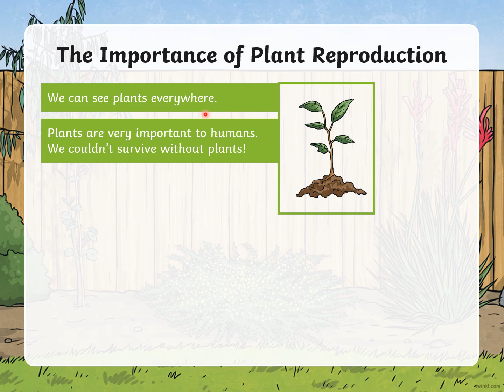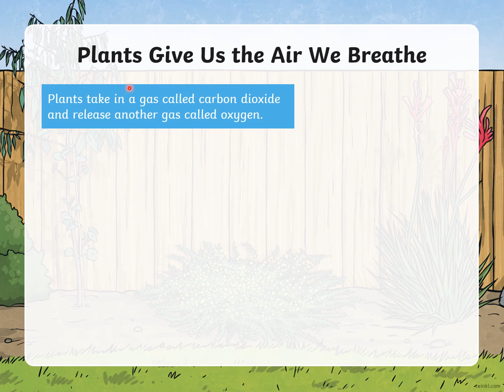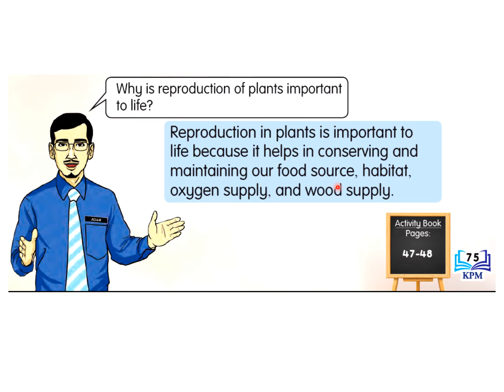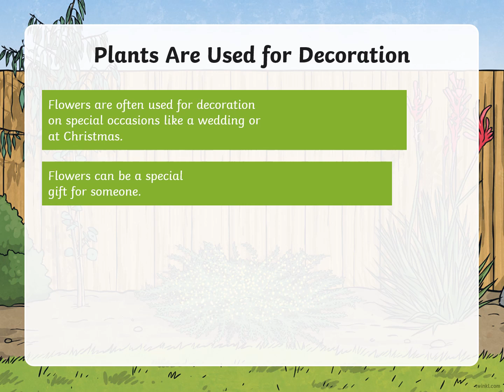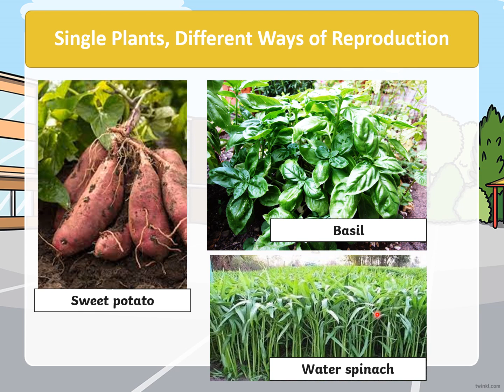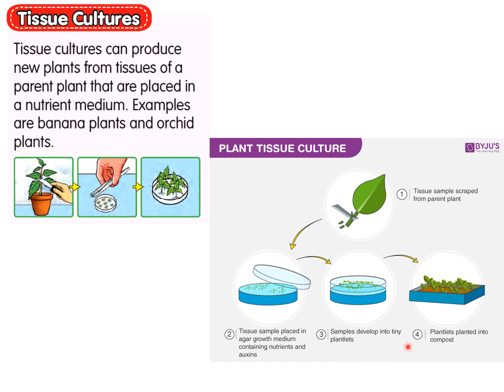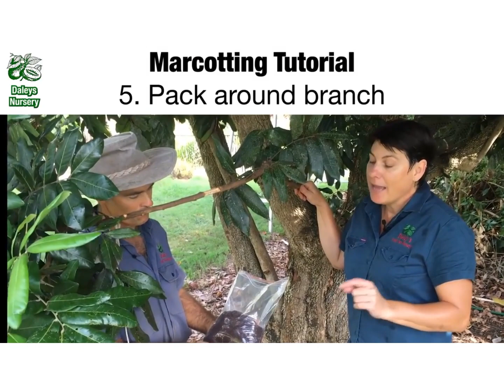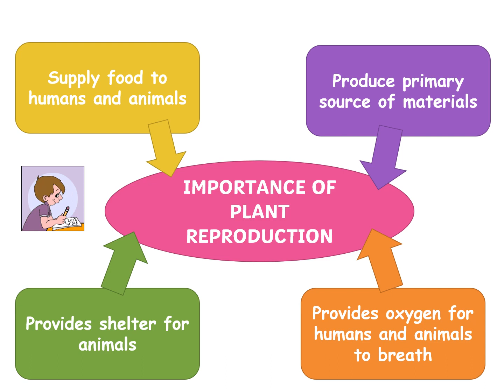Science Year 3 Importance Of Plants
Unit 5: Plants
The Importance of Plants
Single Plants, Different Ways of Reproduction
Technology in Plant Reproduction